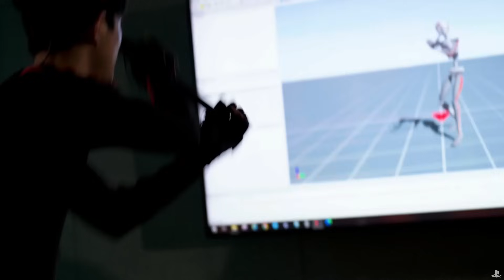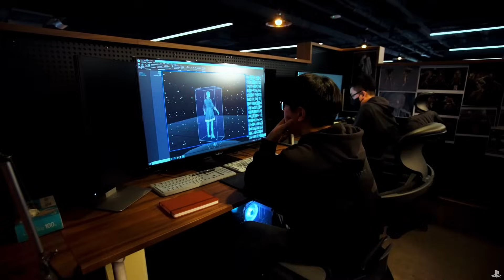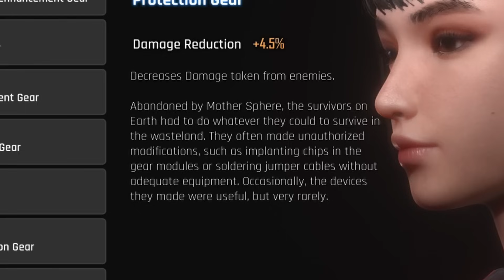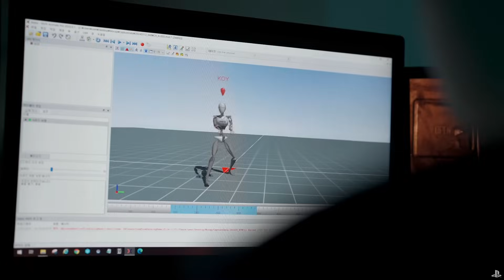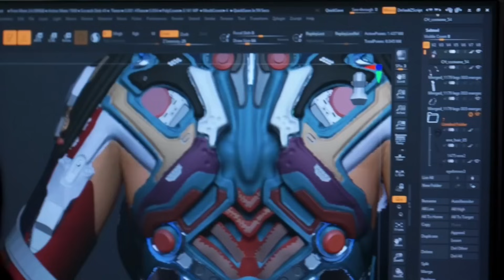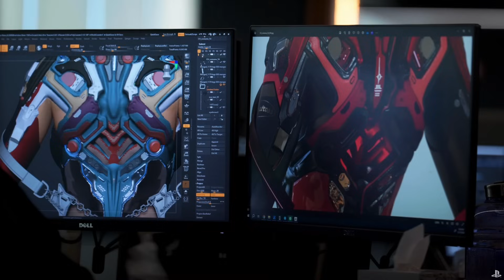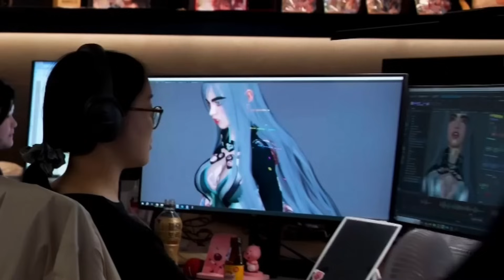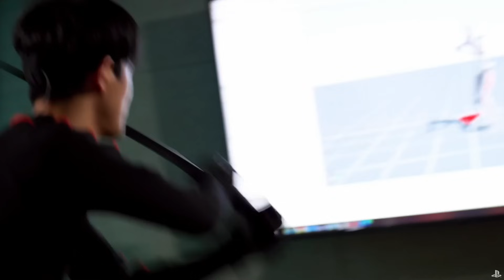Stellar Blade Has Gone Gold: Easter Eggs from Shift Up's Studio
Stellar Blade has gone gold.  A few days ago, Stellar Blade's game director, Kim Hyung-Tae, posted on X stating Stellar Blade's development has wrapped and the game went gold.  This means the developers feel that the game is complete and Stellar Blade is now being printed on physical media and starting to be shipped worldwide.  Of course, the developers will continue to work on patches and continue to provide upkeep and post-launch content for the game.

What was also released a couple of weeks ago on some of Sony Playstation's official YouTube channels in their different countries / regions was a quick clip of about one minute that showed a tour of Shift Up's studio.  The video showed a bunch of developers working on the game.  In the clip, we could also see several Easter Eggs of content from Stellar Blade on the computer screens / monitors the developers were working on - including screenshots of characters, key objects, and outfits.  It was great to see this passionate development team hard at work and engrossed in their development of this much anticipated game.  Join me as I breakdown the video tour and talk about what was seen in the clip and make connections to what we already know about Stellar Blade.

Enjoy this video.  Let me know what you think about my analysis of the tour of Shift Up's studio space.  Also, tell me something new you learned from watching this video.  Thanks for being here.  Keep gaming, and have the best day.